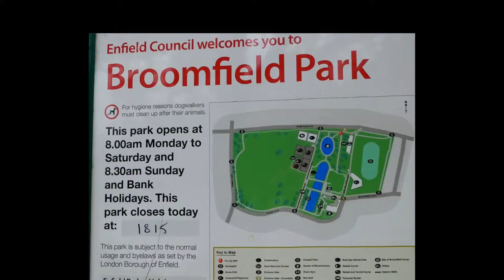Broomfield Park Oct 2015